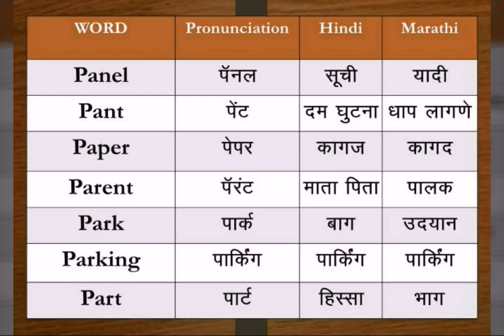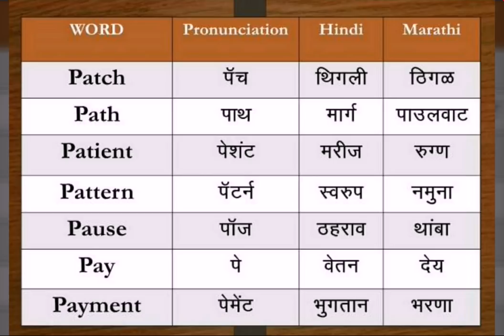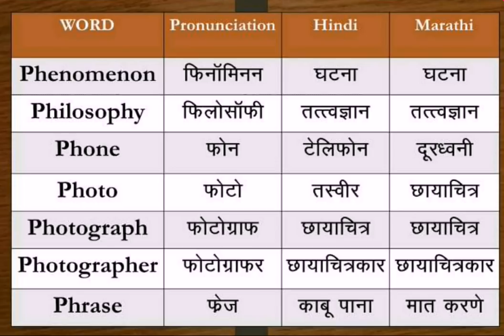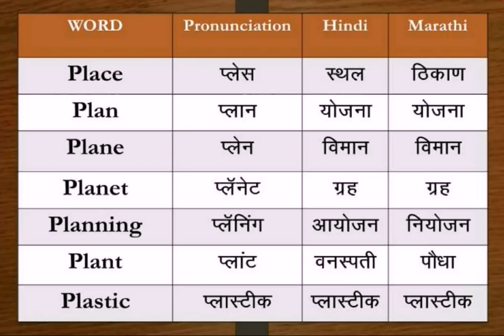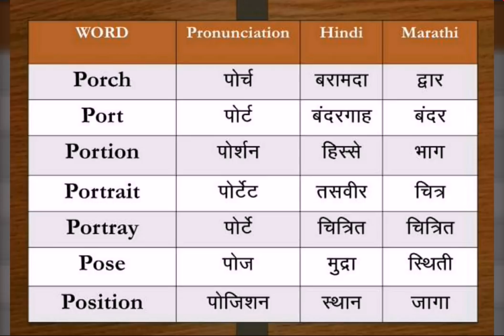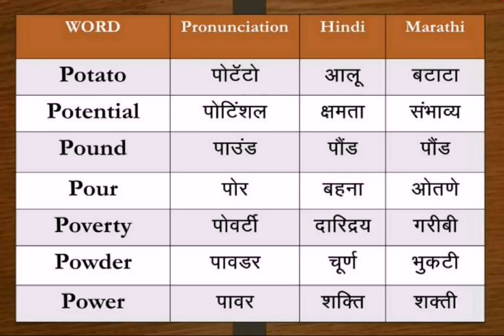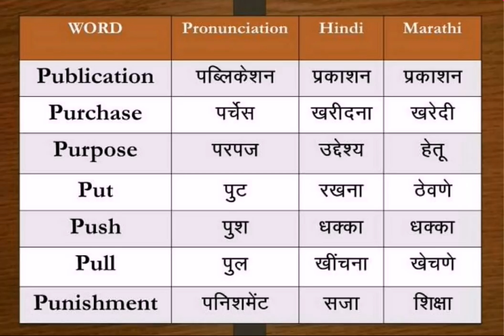Dictionary - Learn All Words in English, Hindi & Marathi